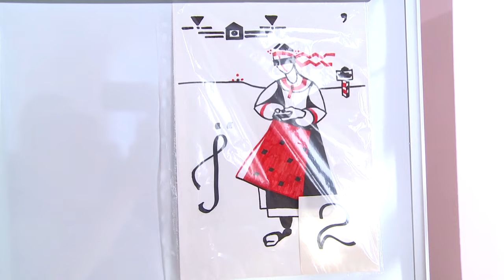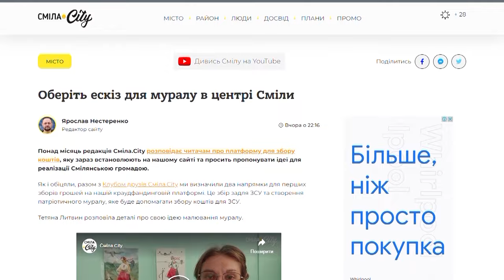Муралу у центрі Сміли бути. Сміляни мають обрати один із двох варіантів